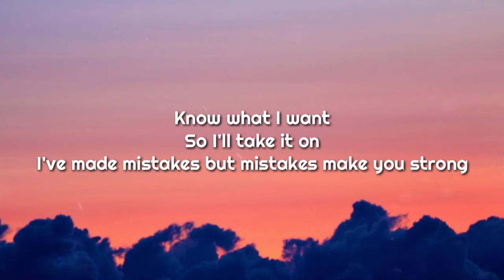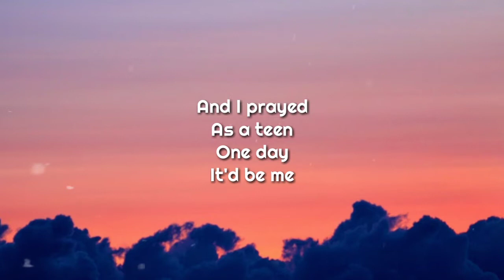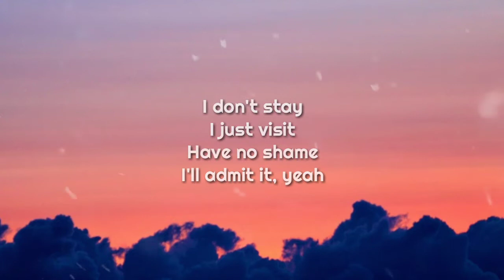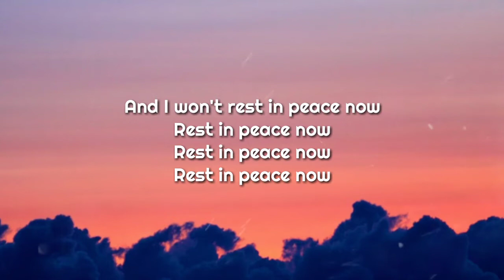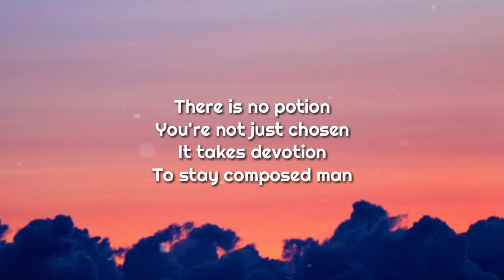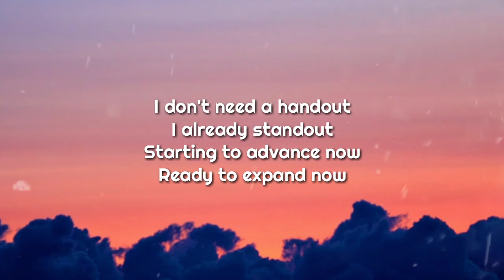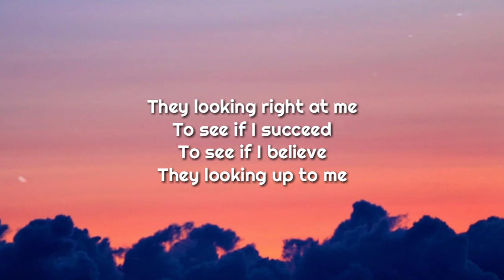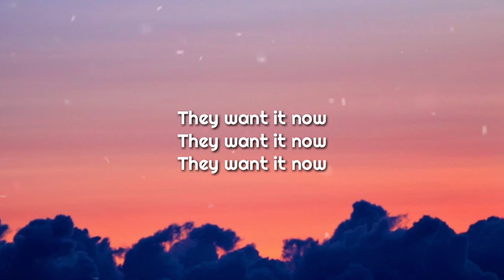NEFFEX - Best Of Me [Lyrics]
If you want some more epic lyrics songs by Neffex.
►The lyrics video is made by yours truly.

📣 IMPORTANT ▼

BEST OF ME (Lyrics)

So I'll take it on

I want the crown, I'ma gonna get it

Living life
Every night
Got a team
Mobbing tight
Okay
One day
It'd be me
Head down
Don't regret it
Push myself
For today
For a minute
I don't stay
I'll admit it, yeah

They looking right at me

Oh damn if they want it now, well they got it now!

Staying motivated teaching others what to do

I'm staying focused
That I'm in motion
There is no potion
You're not just chosen

'Cause you gotta want it all

Starting to advance now
'Cause we're in demand now
Make it by the grand now
Feeling in command now